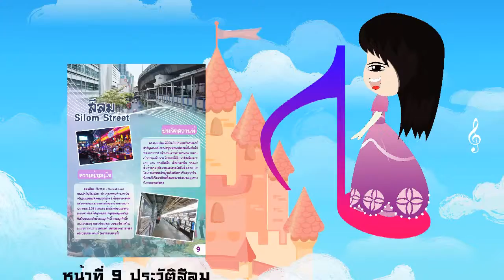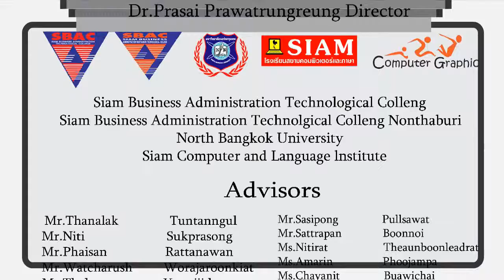Project05_CG_Musicle Street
Animation ชิ้นนี้ เป็นส่วนหนึ่งของรายวิชาโปรเจค ของนักศึกษาระดับประกาศนียบัตรวิชาชีพ ชั้นปีที่ 3 แผนกคอมพิวเตอร์กราฟิก วิทยาลัยเทคโนโลยีสยามบริหารธุรกิจ โดยจัดทำเกี่ยวกับโครงการ "Musicle Street เส้นทางเสียงดนตรี" และเป็นผลงานของนักศึกษา
1) นางสาว ธัญสรณ์ ตระการไทย ปวช.3/12
2) นางสาวปิยะพร เฉลิมสุข ปวช.3/12
3) นายวรวุฒิ เสรีวุฒิชัย ปวช. 3/15
ขอบคุณสำหรับการรับชมนะครับ